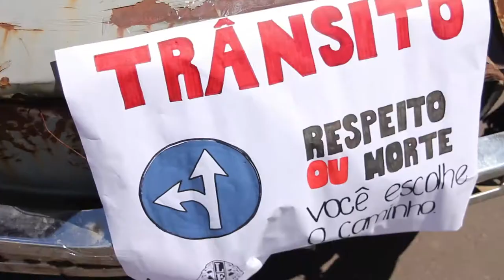Jovens de Quaraí mobilizam-se pela paz no trânsito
Na última semana da Consulta Pública sobre Segurança no Trânsito, estudantes de Quaraí, na fronteira com o Uruguai, realizaram ações para promover um trânsito seguro.